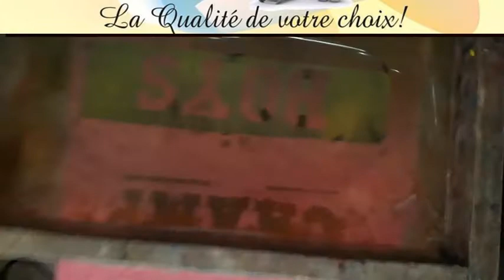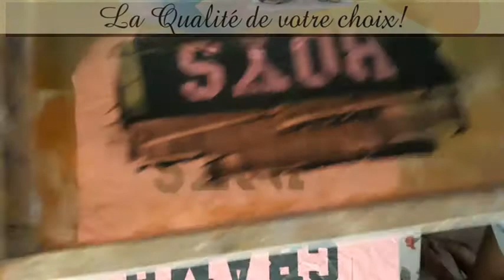Cours de Serigraphie Impression par decoupage 2 chapitre 2 Lecon 9